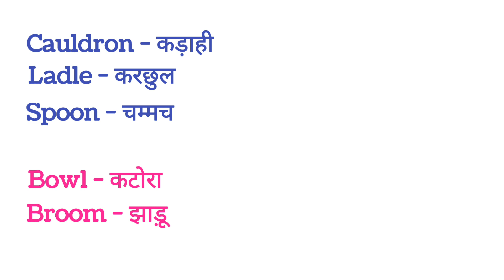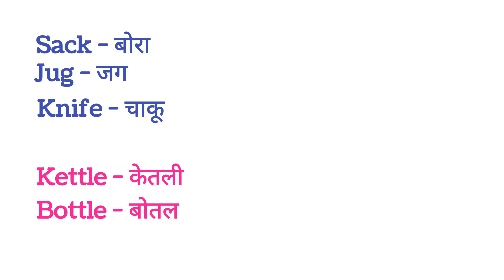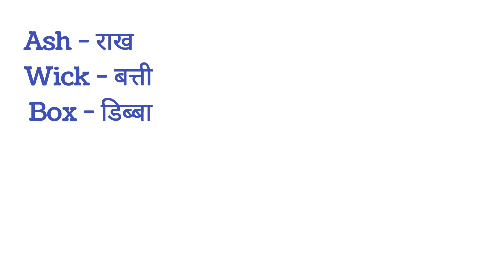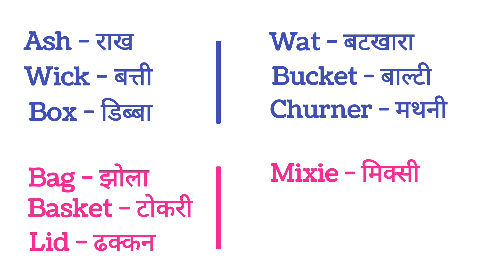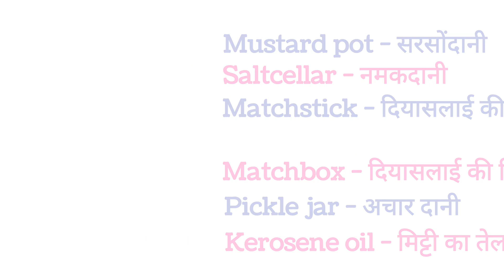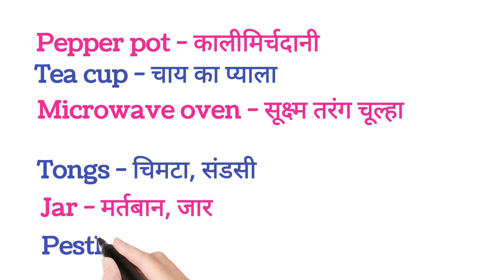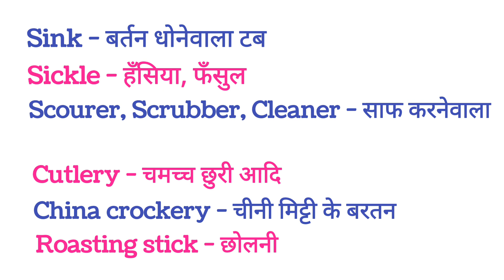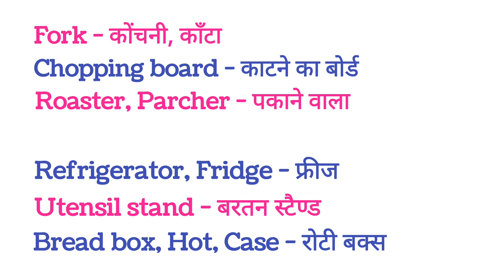Kitchen Articles | Name of Kitchen Articles | रसोई के सामान के नाम | Kitchen Vocabulary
Kitchen Articles | Name of Kitchen Articles | Kitchen Utensils

ChatGPT Feb 13 Version. Free Research Preview. Our goal is to make AI systems more natural and safe to interact with. Your feedback will help us i